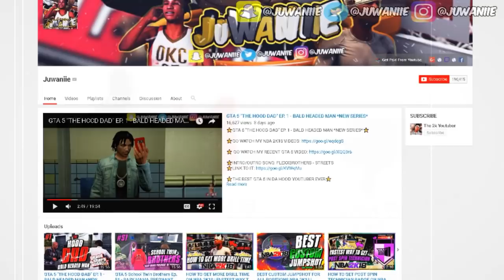GTA 5 School Twin Brothers Ep. 94 - KAE PREGNANT (BABY MAMA DRAMA)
⭐THE BEST GTA 5 TWIN BROTHERS SKITS⭐
⭐THE BEST GTA 5 SCHOOL TWIN BROTHERS SKITS⭐
⭐THE BEST GTA 5 SCHOOL SKITS⭐

⭐Snapchat✅ @Juwaniie
⭐ALL OF MY GAMERTAGS ARE @JUWANIIE⭐
⭐COMMENT YOUR FAVORITE PART/CHARACTER OF THIS VIDEO⭐